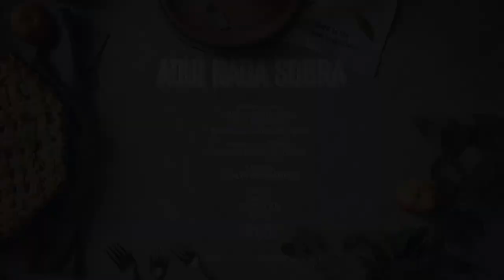Quichés, tartas y pays (parte 2) | Aquí Nada Sobra, WANZ Food Podcast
Aquí Nada Sobra es un podcast de We Are Not Zombies conducido por David Santa Cruz, alías “La Banquetera”, dedicado al re-aprovechamiento casero de las sobras de la comida.
En el sexto episodio de Aquí Nada Sobra hablamos sobre la preparación de Quichés, Tartas y Pays. Fue tanta nuestra emoción con el tema que nos extendimos a este séptimo episodio para hablar sobre los rellenos dulces que se pueden integrar a estos platillos. Piérdele el miedo a la repostería, nunca fue más fácil hacer recetas dulces y deliciosas.